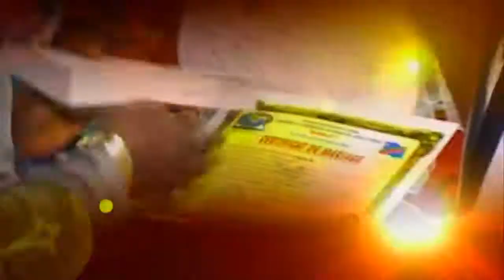MARIAGE RELIGIEUX EDISON NSANDA & HAWA GBALA 2017